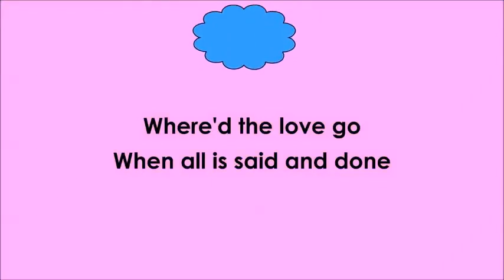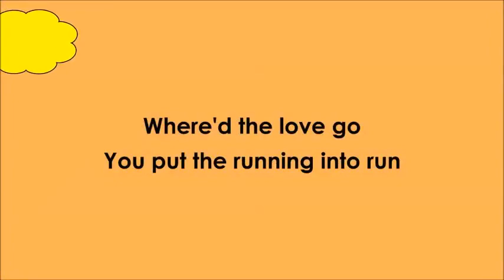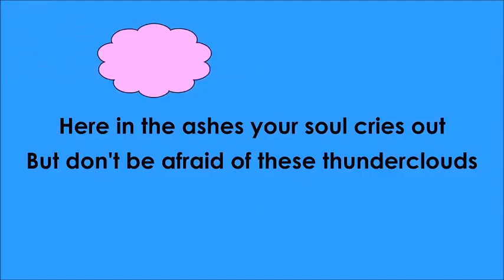Thundercloud Ft. Sia , Diplo and Labrinth. | 2018